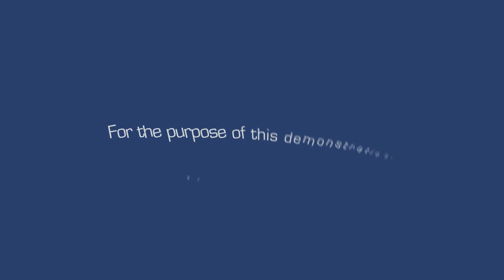How To: Calibrate your Sound Level Meter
Calibration is vital in ensuring that your sound level meter is in proper working condition when measuring noise. For the purpose of this video, we'll be using the R8080 Sound Level Meter and the R8090 Sound Level Calibrator. These steps will work for most sound level meters.

The steps start at 0:25 -

Step 1: Place the calibrator over the sound level microphone - 0:25
Step 2: Turn the calibrator on to generate the required tone; normally 94dB - 0:32
Step 3: Enter the calibration mode of your sound level meter - 0:38
Step 4: Adjust the dB level to match sound calibrator output - 0:45
Step 5: Save and exit mode to complete calibration - 0:51